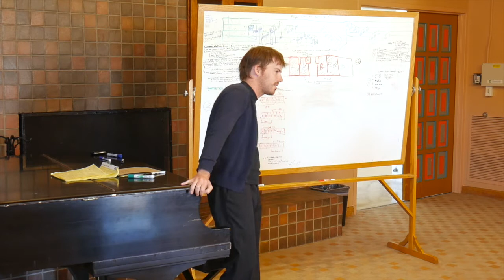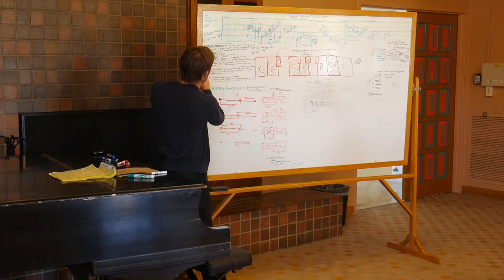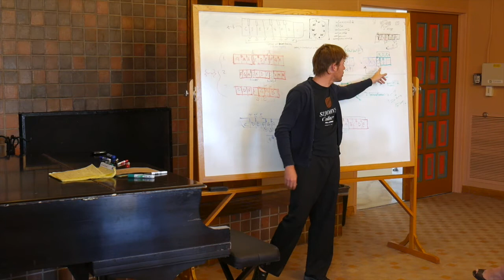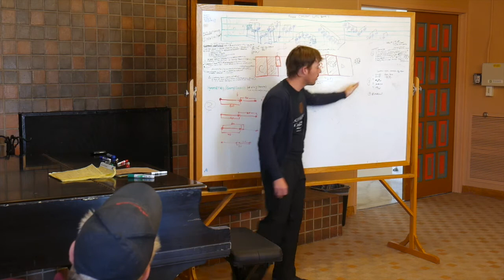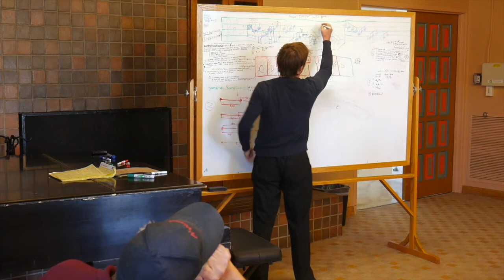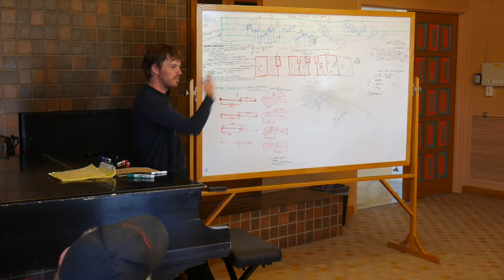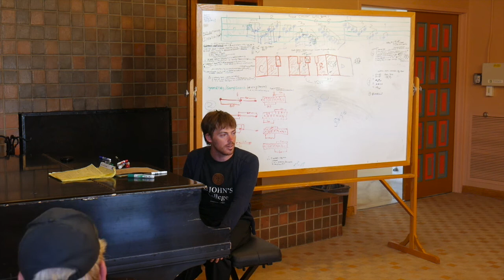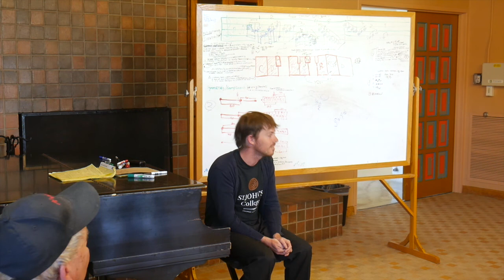"Examining the Arithmetic Mind of Bach" by Jason McCauley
This lecture was given at St. John's College in Santa Fe on April 19, 2017.